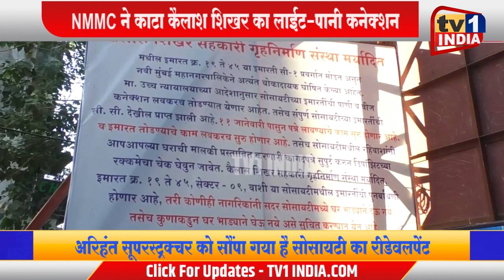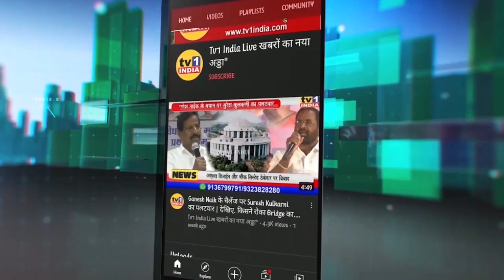NMMC ने काटा Kailash Shikhar सोसायटी का बिजली-पानी कनेक्शन | Redevelopment Issue